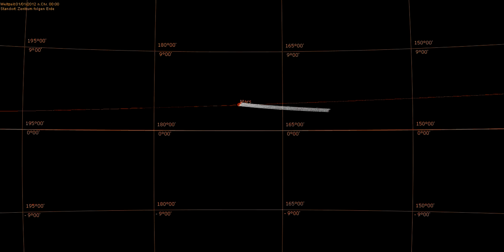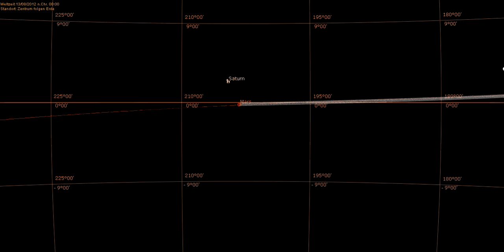Mars' movement and retrogradation in 2012 - Astro-animation by Robert von Heeren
This astronomical animation was generated with Redshift 7 Premium and shows the movement of Mars within the ecliptic from geocentric point of view as seen from Earth. Mars' orbit is shown in red and is inclined some degrees towards the (horizontal) plane of the (tropical, precessed) ecliptic/zodiac. The orange horizontal line marks the ecliptic (0° latitude). The vertical intersections of the ecliptic mark the astronomical coordinate system of ecliptical longitude measured from vernal equinox (0° Aries). The animation starts on 12/1/2011 and moves on into 2013 in 6 hour intervalls (UT). At the beginning Mars is in normal direct motion at 159° which is 9° Virgo (the next vertical orange line marks 180° which is 0° Libra). In January 2012 Mars begins with his long retrograde period on 19-22.1. which last until April 2012. The animation continues and follows Mars' direct motion again, several planets show up around Mars (overtaken by Mars) but no retrogradation.